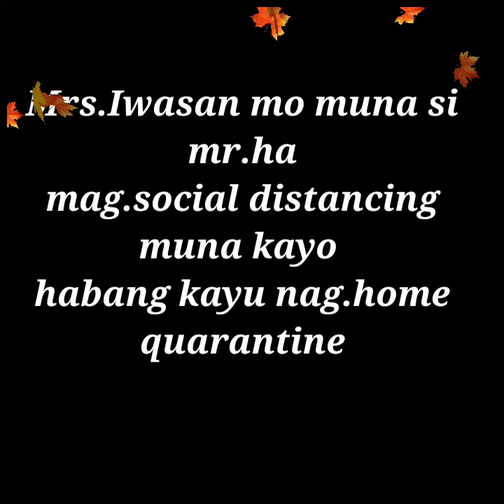Mga mrs.Iwasan mo muna si Mr.😂